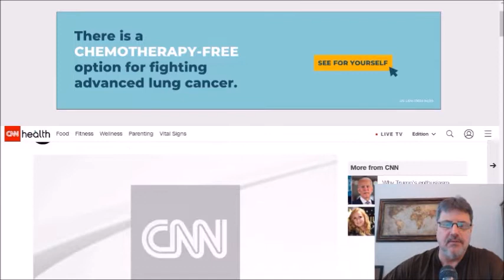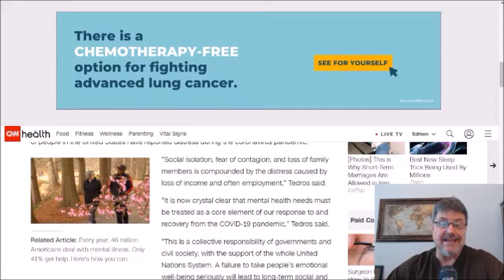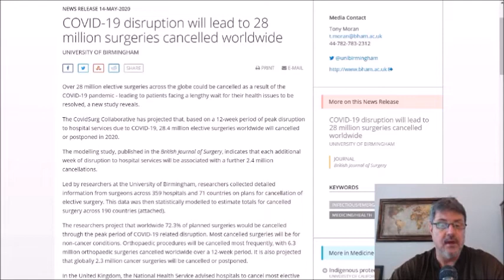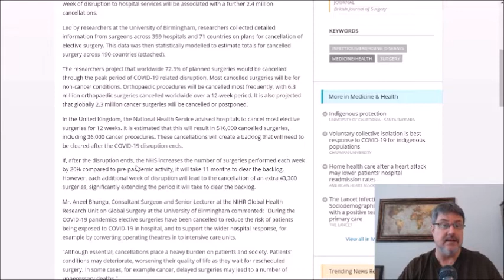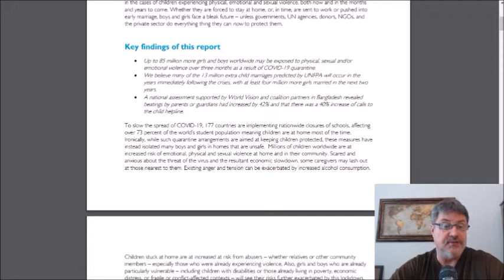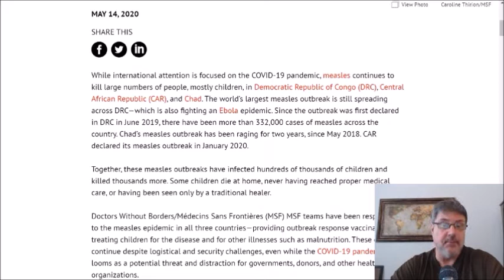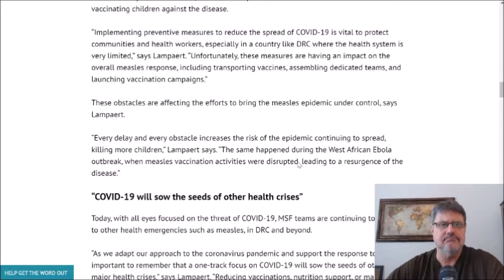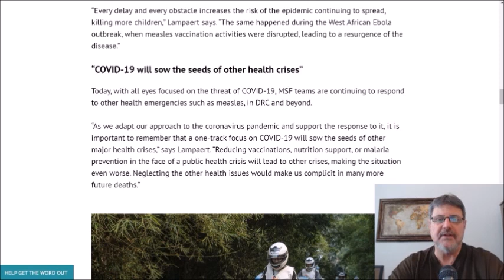COVID-19: Indirect effects and Aftershocks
In this video, I look at some of the indirect effects and impacts of the COVID19 pandemic to include mental health, cancelled surgeries and other medical procedures, violence against children and other health crises that could crop up with so much attention focused on the coronavirus.

Natural Concepts Hand Sanitizer Gel, 6-Pack, 8 oz Bottles, 65% Ethyl Alcohol, Protect Against Germs On-The-Go with a Refreshing Vitamin E Formula

Single Use Pullout Comfort Earloop Disposable Face Mask (Pack of 50), Blue - Latex Free